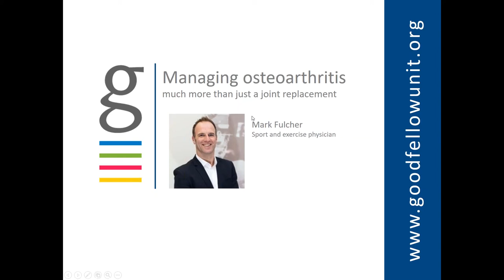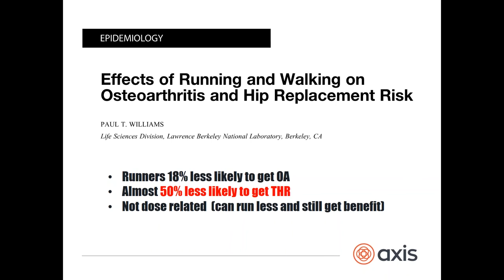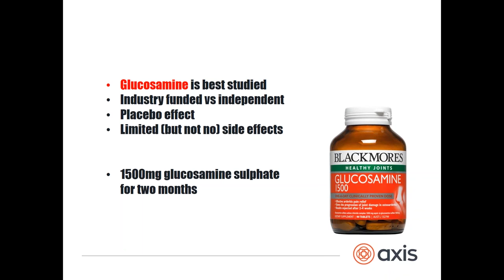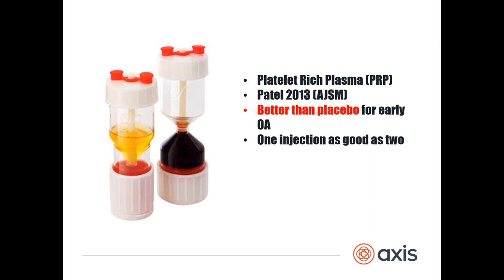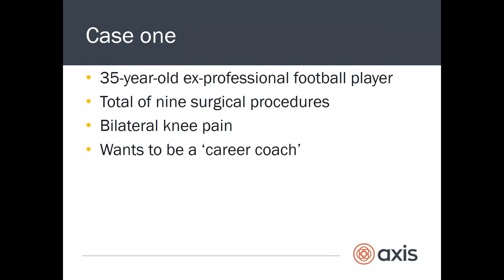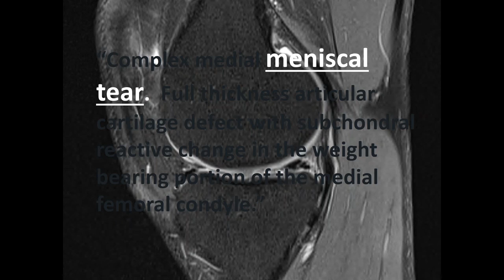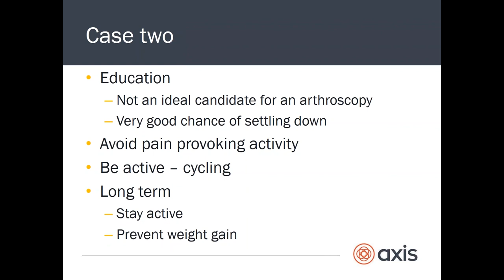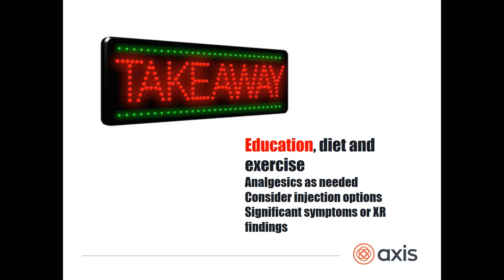Goodfellow Unit Webinar:Managing osteoarthritis in primary care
Dr Mark Fulcher, a specialist sports and exercise physician, discusses managing the common presentation of knee and hip osteoarthritis in primary care, focusing on the following:

-Diagnosis of osteoarthritis in the knee and hip.
-What non-surgical treatments are available?
-How to use exercise as a treatment.
-The role of weight loss.
-What is the role of medication?
-When should a patient be referred for a joint replacement?
-Case examples and Q&A session.